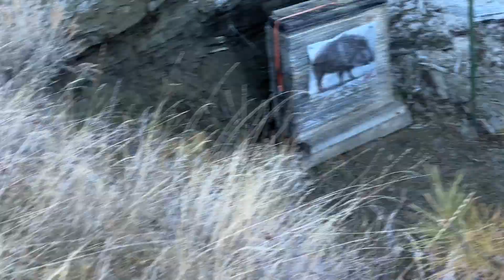Starting My New Life🤠